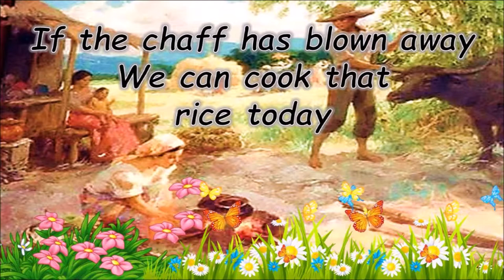Cleaning Rice Song Maude S Kinney, Adolf Weidig K12 Song Notation